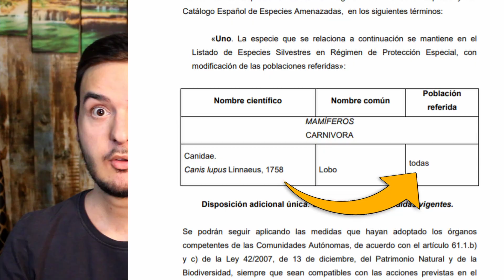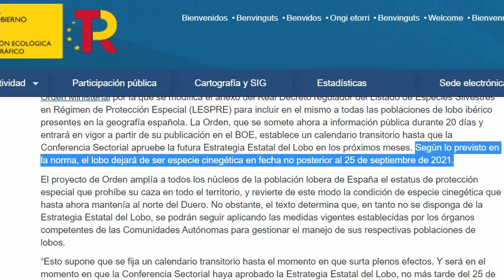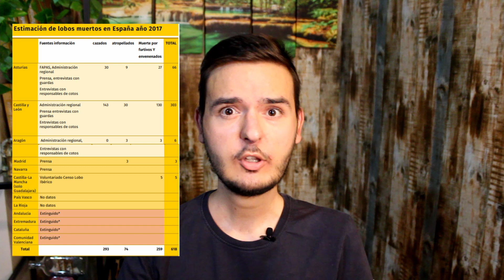PROHIBIDA la CAZA del LOBO 🐺🔫| El LOBO ibérico PROTEGIDO en toda ESPAÑA 🐺🇪🇸 [Y AHORA QUÉ ]❓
La caza del lobo ibérico llega a su fin en toda España, este animal ha sido incluido en el LESRPE, un paso fundamental para la prohibición de su caza y la conservación de las poblaciones loberas de la península. Esto ha sido posible gracias a la lucha de varias asociaciones ecologistas, pero sobre todo por la insistencia de la Asociación para la Conservación y Estudio del Lobo Ibérico (Ascel), que ha conseguido que el Ministerio para la Transición Ecológica y el Reto Demográfico considere la vulnerabilidad de la especie y prohíba su caza.

Sin embargo, no todas las Comunidades Autónomas acogen con agrado esta medida y cazadores y ganaderos de la zona, van a seguir presionando para dar marcha atrás a esta decisión. El conflicto no se solucionará de la noche a la mañana, ¿reducirá esta medida la muerte de lobos, o fomentará el furtivismo? ¿Cuál es la opinión de cazadores y ganaderos, y científicos y ecologistas? En este video trataremos todos estos temas ☝️☝️

El LOBO ibérico PROTEGIDO en toda ESPAÑA 🐺🇪🇸| Su CAZA llega a su FIN 🔫❌ [Y AHORA QUÉ ]❓

Si te ha gustado este vídeo 🐸🦅🌄, compártelo con tus amigos.
Así me animo a subir cada vez más contenido y de mejor calidad 😉.Gracias de antemano, amigos y amigas 🤙🏼.

⌚Marcas de tiempo:
00:00 Introducción
00:39 Situación del lobo en España
01:12 Argumentos de ganaderos y cazadores
01:42 Argumentos para prohibir la caza deportiva del lobo
05:24 ¿Qué hacer?
07:27 Despedida